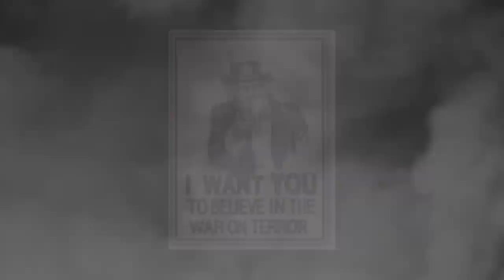Obamagate - Carl Norberg 2023-09-08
Barack Hussein Obama, mannen som många hoppades skulle bli "fredspresidenten" när han valdes, bombade sju länder - bara under sina första sex år som president.

Obama valdes 2009 delvis på grund av sitt motstånd mot Irakkriget och tilldelades Nobels fredspris efter att han tillträtt sitt ämbete.
Det förmodligen "optimistiska" beslut som fattades av den norska Nobelkommittén fattades bara nio månader in i hans presidentskap...
Vi skulle naturligtvis hävda att det så kallade fredspriset inte är något annat än en mekanism för kontroll av den allmänna uppfattningen. Det är egentligen bara en fråga om att titta på listan över mottagare genom åren och man kan ganska lätt se att det inte alls handlar om att främja fred. I själva verket är det raka motsatsen.

I Obamas berömda "A New Beginning"-tal i Kairo förklarade presidenten att han sökte en nystart "mellan USA och muslimer runt om i världen", vilket ökade förhoppningarna om att han skulle bli motgiftet till George W. Bushs "kontroversiella" mandatperiod.

Bureau of Investigative Journalism (BIJ) uppskattar att Obama-administrationen har genomfört mer än 390 drönarattacker under fem år i Pakistan, Jemen och Somalia - åtta gånger så många som godkändes under hela Bushs presidentperiod.

Afghanistans president Hamid Karzai använde sitt avskedstal för att en sista gång protestera mot de amerikanska angreppen.
Karzai, den ende president Afghanistan haft sedan den USA-ledda invasionen 2001, sade att Washington hade velat ha krig i Afghanistan "på grund av sina egna intressen".
"Kriget i Afghanistan är till fördel för utlänningar", sade han i sitt tal. "Men afghaner på båda sidor är offerlamm och offer."

Att lista alla de fruktansvärda handlingar som begåtts under Obamas presidentskap skulle ta ganska lång tid, och vi måste hålla detta kort.
Sammanfattningsvis - sedan Obama fick det så kallade "fredspriset" började han bomba:
Afghanistan.
Pakistan.
Libyen.
Jemen.
Somalia.
Irak och Syrien.

Hans så kallade "skandalfria" ordförandeskap - är förmodligen bara en fråga om vad allmänheten faktiskt har lärt sig hittills.
Den allmänna opinionen styrdes fortfarande i hög grad av det så kallade "kriget mot terrorismen", och folket såg inte vad som egentligen pågick.
Låt oss bara säga att det finns mycket mer än bara skelett i Obamas garderob, och hans dolda homosexualitet - kommer att vara det minsta av hans problem.

Fråga dig själv detta, vem visste var "kropparna var begravda" ?
Vem ledde den nationella underrättelsetjänsten under Obama?
Vad gjorde den djupa staten med honom?

Vad exakt är Donald Trump ett hot mot?
Träsket är djupt och brett - och gammalt!

Vad måste hända för att allmänheten ska förstå hur korrupt hela systemet är?
De måste se det själva.
Man skulle till och med kunna säga att framtiden - kommer att bevisa det förflutna.

Stöd oss:
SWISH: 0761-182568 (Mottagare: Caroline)